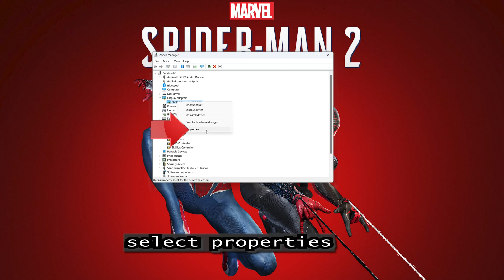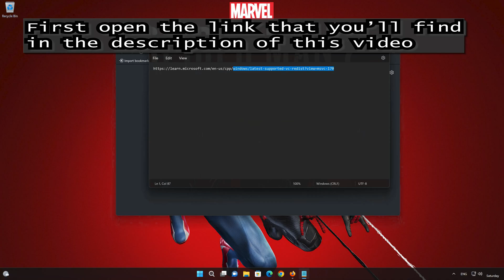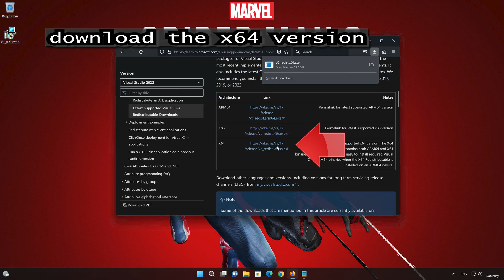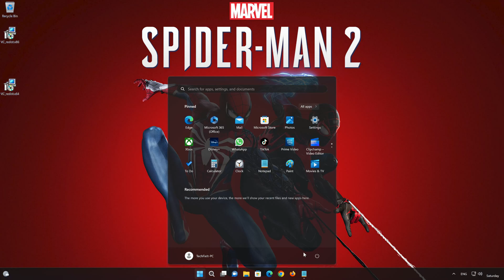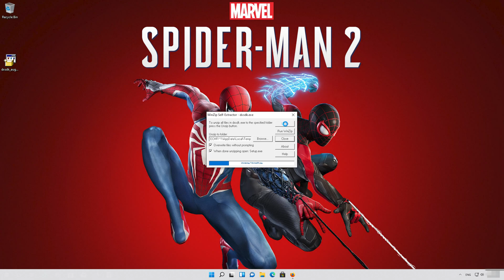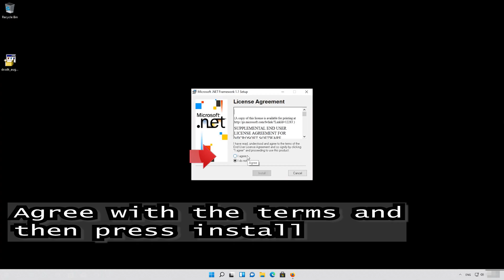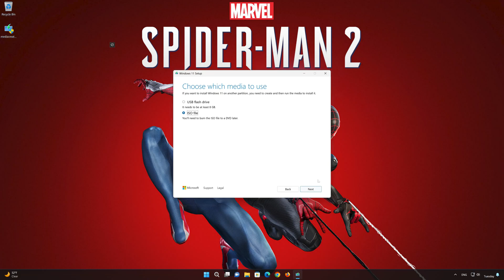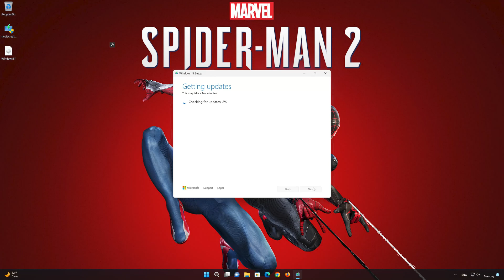Marvel's Spider-Man 2 Not Launching/Crash to Desktop on PC FIX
If Marvel's Spider-Man 2 is not launching, is stuck on loading, shows a black screen or it crashes to desktop. Then watch this tutorial to learn how to fix Marvel's Spider-Man 2 in a quick and easy way.

Whether you're encountering sudden crashes, launch failures, or mysterious glitches, we've got the solutions you need. Join us as we explore potential culprits, share practical troubleshooting tips, and guide you through the step-by-step process of getting "Marvel's Spider-Man 2" up and running seamlessly on your PC.

CHAPTERS
00:00 Intro
00:12 Solution 1
01:02 Solution 2
01:39 Solution 3
03:15 Solution 4
05:38 Solution 5
08:05 Outro